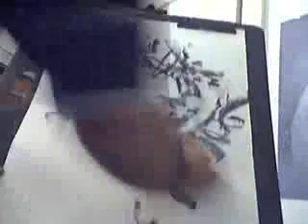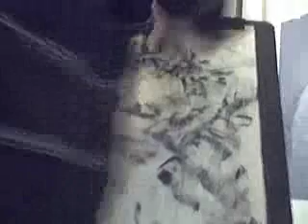Rock The Boat